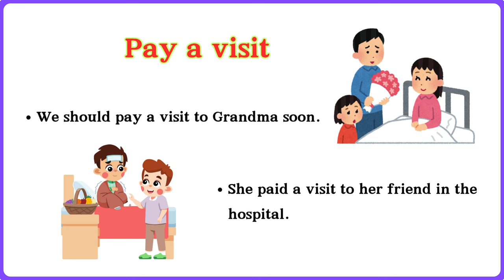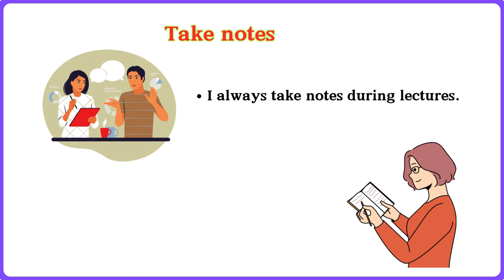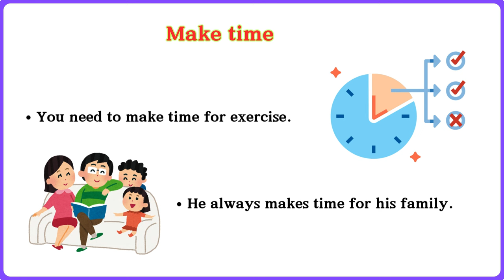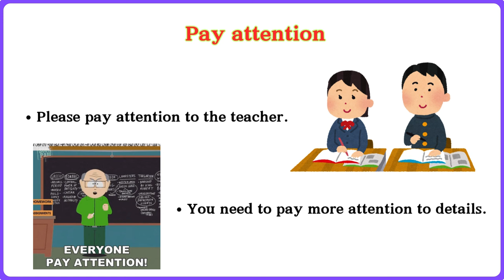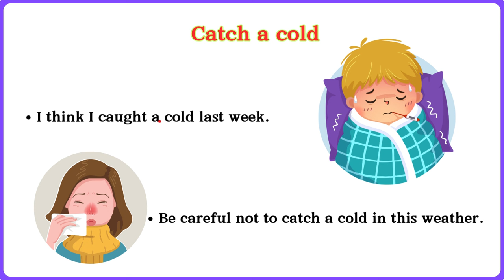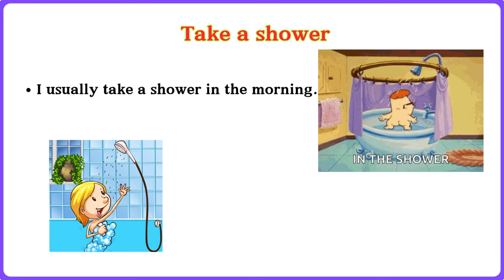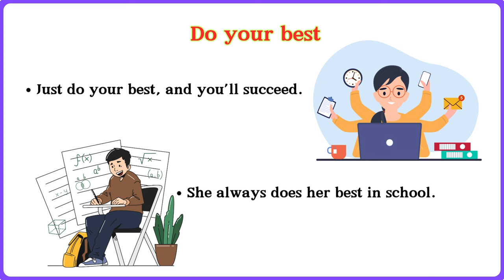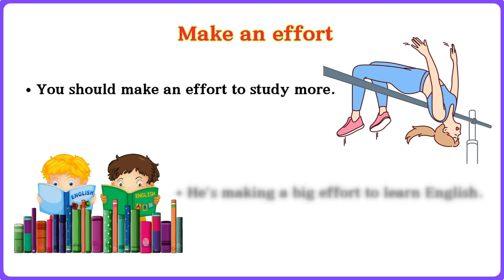Lesson 154: Speak Like a Native: Essential Collocations to Know! | Learn Common Collocations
Unlock the secret to sounding more natural in English by mastering the most commonly used collocations! In this video, you'll learn powerful and essential English word combinations that will instantly improve your speaking, listening, and writing skills. From phrases like "take responsibility" to "make a decision," these collocations are key to boosting your vocabulary and fluency. Each example is simple, practical, and perfect for learners of all levels. If you're preparing for exams like IELTS or TOEFL, or simply aiming to communicate more effectively, this video is for you. Let’s dive into these powerful collocations and take your English to the next level!

common English collocations,
 improve English fluency,
 speak English naturally,
 English vocabulary tips,
 English exam preparation,
 essential English phrases
basic collocations
 learn common collocartions
 collocations for daily use
 collocations for everyday use

You can watch:

60 Body movement Verbs

 English vocabulary
 100 phrasal verbs list
learn english
 idioms and expressions
 slang words
 action verbs
 english grammar